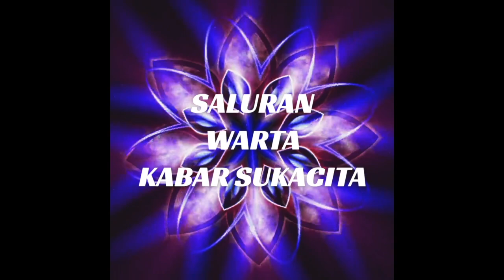Renungan Hari Raya Penampakan Tuhan# 5 Januari 2020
DV (Dei Verbum) Channel, Saluran Pewartaan Kabar Sukacita. Allah berbicara kepada kita melalui pelbagai cara, termasuk diantaranya melalui bacaan Warta Sukacita pada hari Minggu. DV Channel membantu kita untuk mengaitkan Warta Sukacita dengan hidup harian kita agar hidup harian kita dijiwai oleh Sabda Allah.